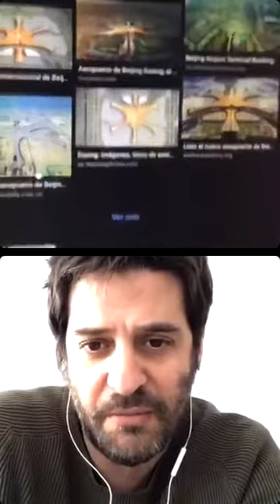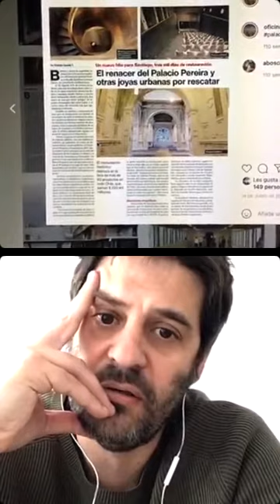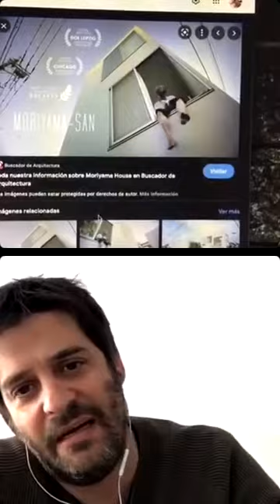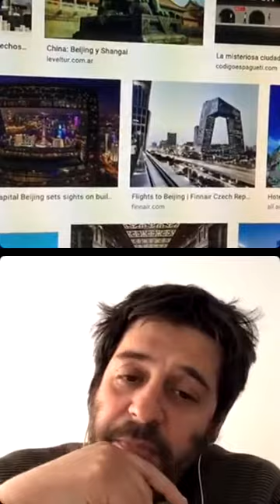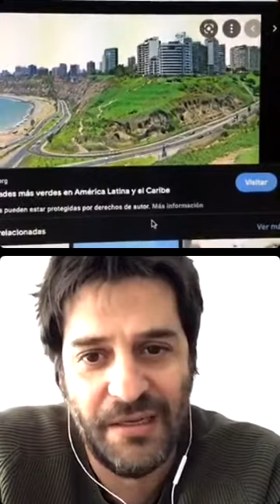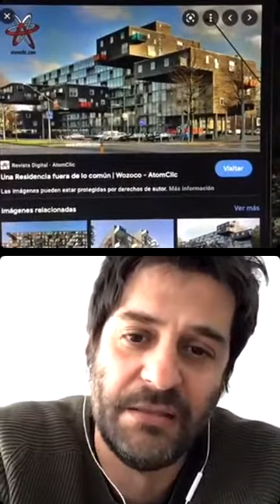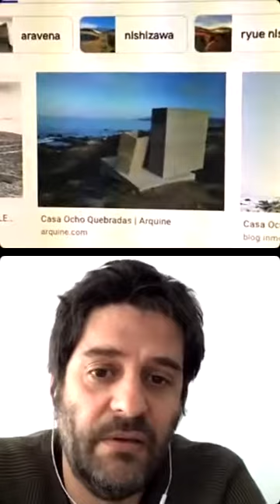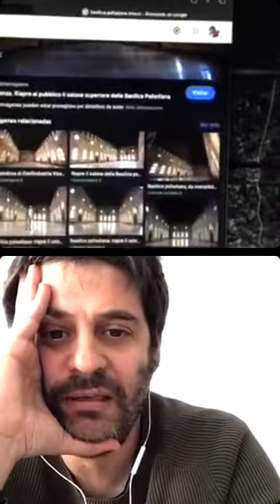Séptima Temporada: 10 preguntas con Alberto Moletto / Episodio 17